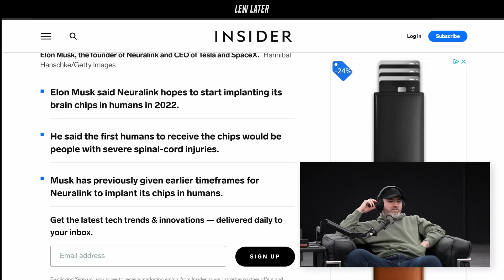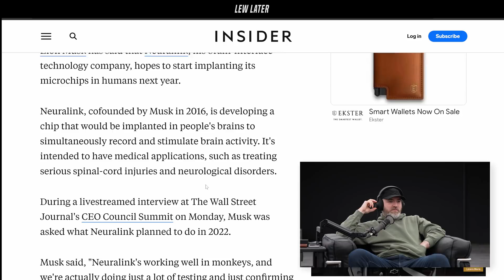Elon Musk's Neuralink Is Coming Sooner Than You Think